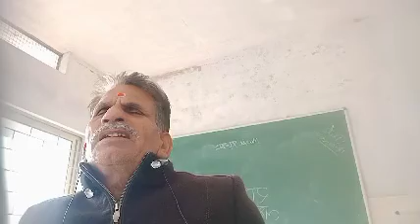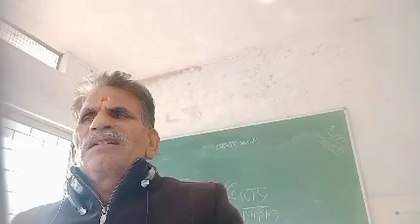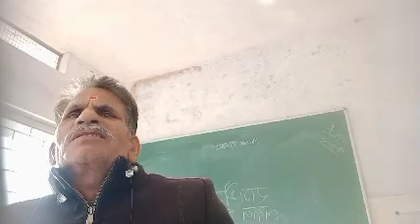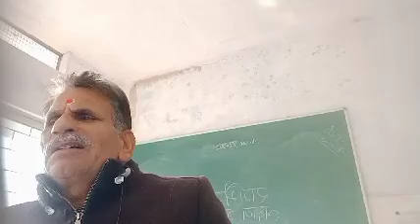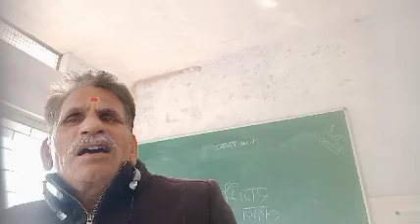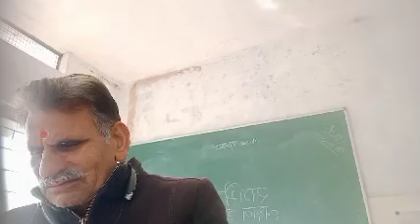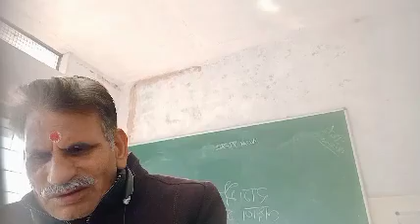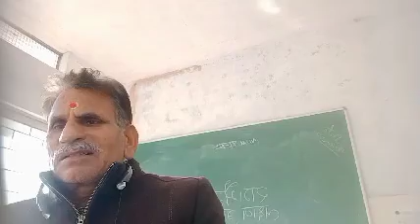अब मेरी बात राग शुद्ध सारंग